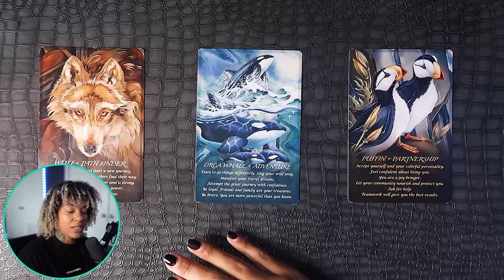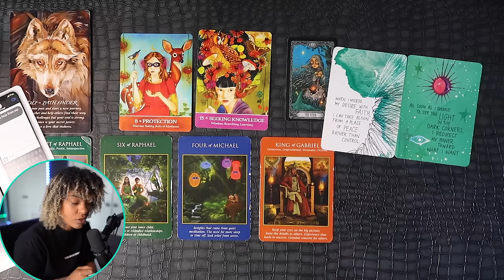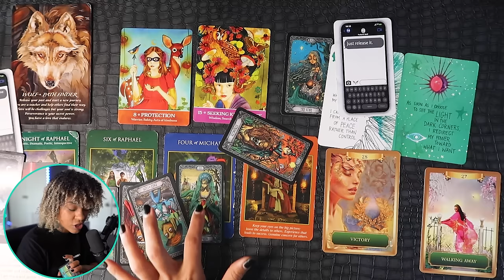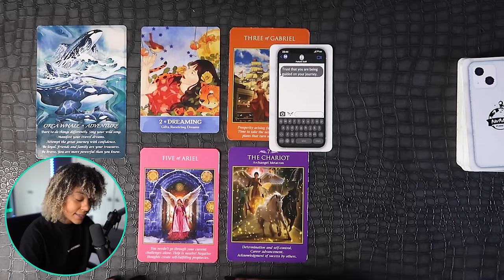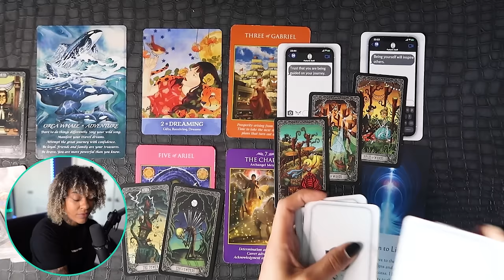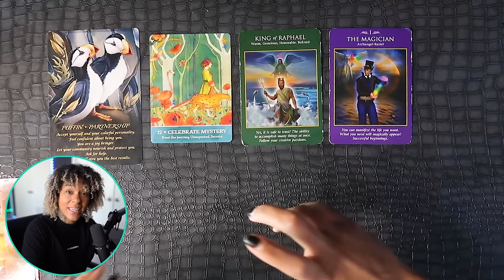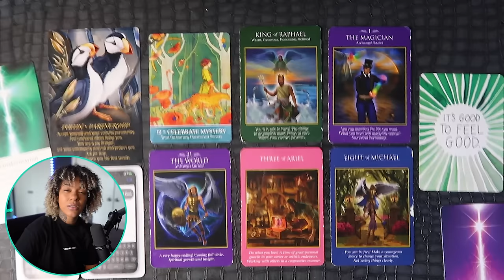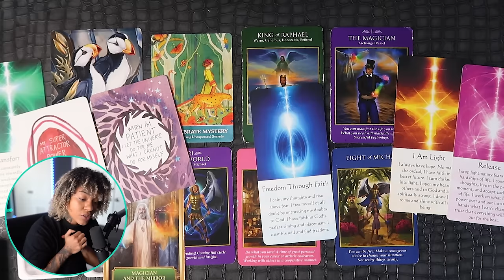Exactly What You Need To Hear From The Universe!!! {PICK A CARD} **NOB.S 🎱⚡️🧝🏽‍♀️